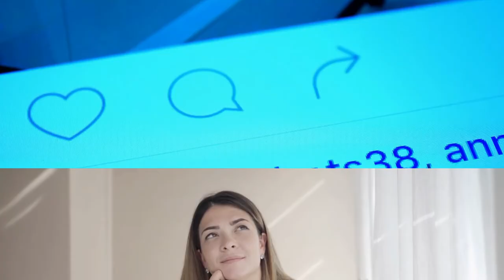chris Pine lifestyle 2022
Pine was born on August 26, 1980[1][2] in Los Angeles, California.[3] His father, Robert Pine, is an actor who co-starred on CHiPs as Sergeant Joseph Getraer, and his mother, Gwynne Gilford, is a former actress who became a psychotherapist.[4] He has an older sister, Katherine, who has also acted.[5] His maternal grandmother, Anne Gwynne, was a Hollywood actress. His maternal grandfather, Max M. Gilford,[6] who came from a Russian-Jewish family,[7] was an attorney who was elected president of the Hollywood Bar Association.[6] His uncle, Greg Max Gilford,[8] is a former recording artist for Dunhill Records, who became a computer consultant, then later a Recovery Mentor/Support Specialist for United Healthcare.[citation needed]

Pine attended the Oakwood School[9] for high school, then went on to graduate from the University of California, Berkeley in 2002 with a B.A. in English.[10][11] When he got to Berkeley, Pine was initially scared of looking for a place to fit in and had a hard time making friends. As he was not interested in joining a fraternity, he got into theater.[12] As a member of the UC Berkeley Theater Department, Pine performed in a Caryl Churchill play at La Val's Subterranean Theater and performed Orestes and Shakespeare at Zellerbach Hall.[13][14]

He was an exchange student at the University of Leeds in England for one year.[15] After graduating from Berkeley, he attended the Williamstown Theatre Festival,[16][17] and he studied at the American Conservatory Theater in San Francisco.[6] He was in a professional honors business fraternity called Beta Alpha Psi while at UC Berkeley.